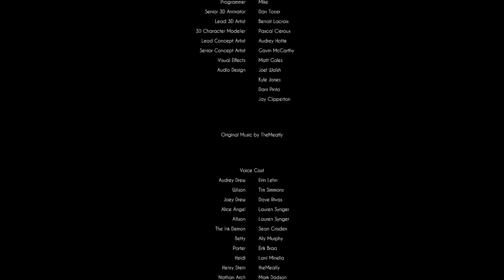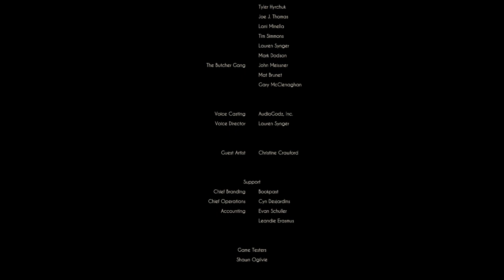EST-CE VRAIMENT LA FIN ? (Bendy and the Dark Revival) FIN